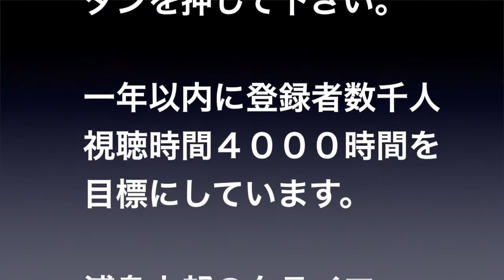クライミングシューズの修理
つま先に穴の開いたクライミングシューズの補修をしました。今回は靴底を張り替えるレベルの穴でしたが、ダメ元で補修をしてみました。基本的にいい加減にやっているので、正確なやり方、もっといい方法を知っている方はコメントで教えて下さいね。結果は次回の靴底を張り替える時にお知らせします。